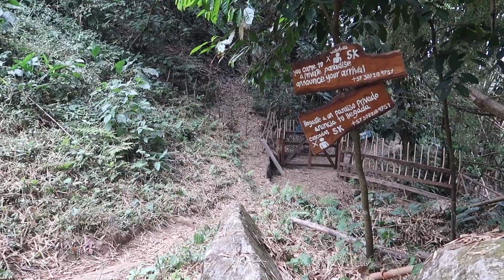Searching For a Colombian Waterfall In Minca (Valhalla Waterfall)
Just one of the things to do in Minca valahalla waterfall was beautiful and a great hike I would recommend checking it out if you have the time while in minca